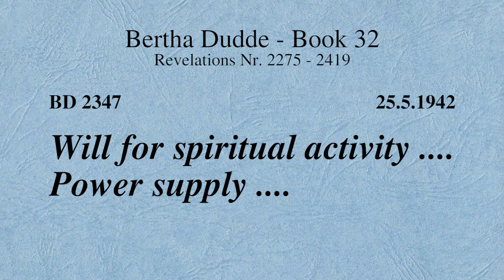BD 2347 - WILL FOR SPIRITUAL ACTIVITY .... POWER SUPPLY ....